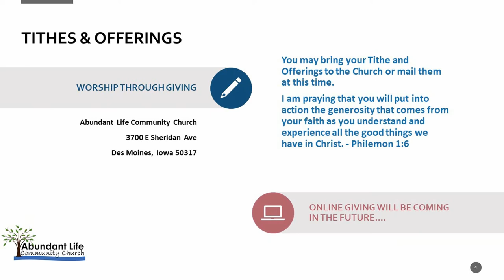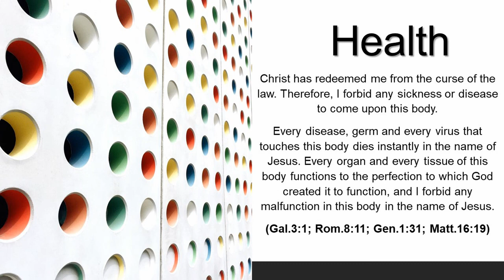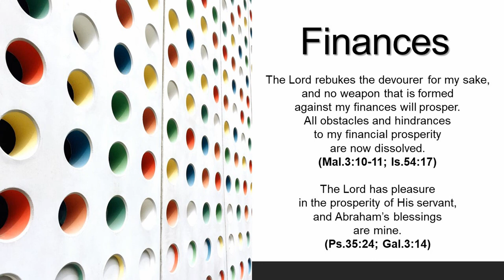Abundant Life Community Church (ALCC) Des Moines, IA. Sunday 6-27-2021 Guest Speaker Susanne Gerlach